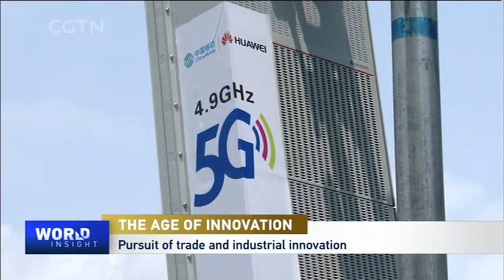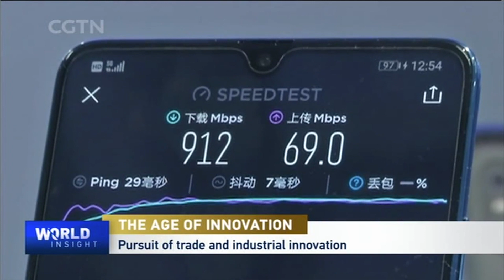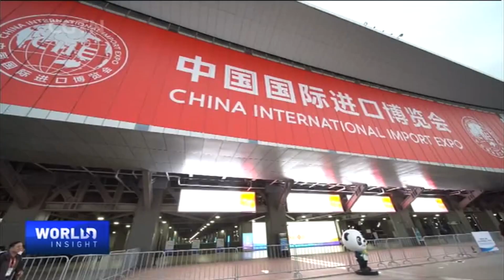Age of Innovation at CIIE 2019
The second annual China International Import Expo (CIIE) kicked off Tuesday at Shanghai's National Exhibition and Convention Center. Chinese President Xi Jinping delivered a keynote speech in which he emphasized dismantling trade barriers and shore up global value and supply chains. Innovation is expected to figure in this year's CIIE, and how it can drive trade growth.